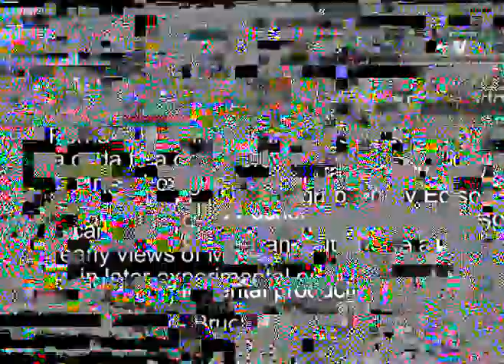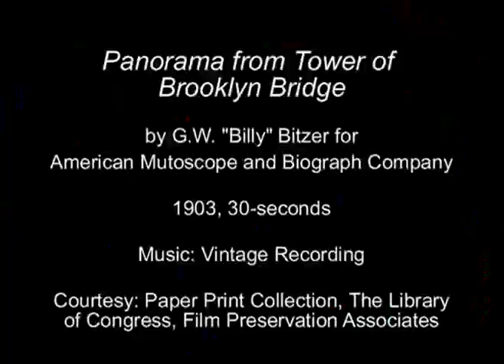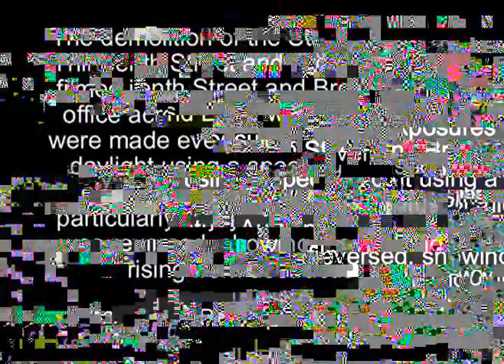Footnote to Fact, 1934 (Dir. Lewis Jacobs)